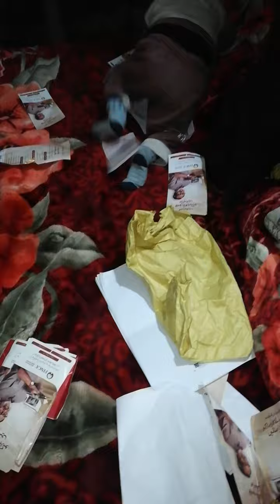Mr. Naughty and Papers